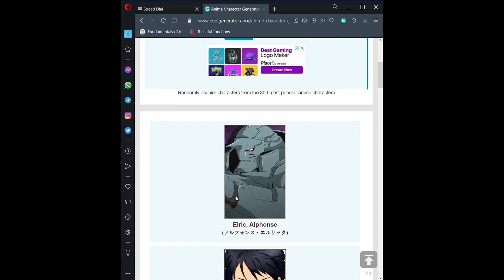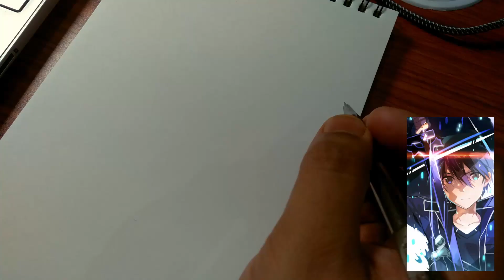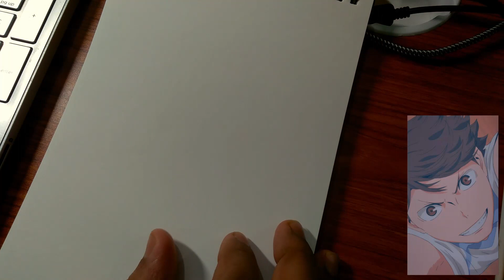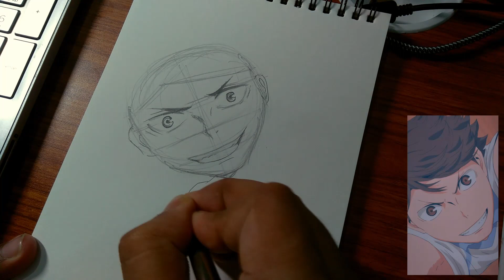Drawing whatever Anime Character AI suggests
Drew six anime characters as suggested by an online generator. Hope you enjoy the video!
From start to end -
⭕️Elric Alphonse- FMAB
⭕️Kirito- SAO
⭕️Nakano Azusa- K-ON!
⭕️Oikawa- Haikyuu!!
⭕️Gaara- Naruto
⭕️Kyon- Suzumiya Haruhi no Yuuutsu
Drawing materials-
✍️Pencil- Camlin 0.5mm mechanical pencil
✍️Eraser- any normal eraser
✍️Paper- Askprints A-5 sketchbook| Drawing Pro Series

⛩️Hope you enjoy this video and make sure to hit the 👍 button if you do